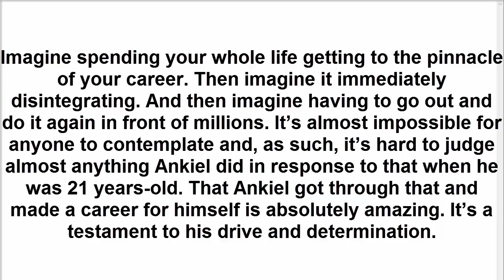Rick Ankiel drank vodka before a start to deal with the yips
The story of Rick Ankiel is well known by now. He was a phenom pitcher who burst onto the scene with the Cardinals in 1999 and into the 2000 season as one of the top young talents in the game. Then, in the 2000 playoffs, he melted down. He got the yips. Whatever you want to call it, he lost the ability to throw strikes and his pitching career was soon over. He came back, however, against all odds, and remade his career as a solid outfielder.

It’s inspirational and incredible. But there is a lot more to the story that we’ve ever known. We will soon, however, as Ankiel is coming out with a book. Today he took to the airwaves and shared some about it. Including some amazing stuff:

On drinking in his first start after the famous meltdown in Game One of the 2000 National League division series against the Braves:

“Before that game…I’m scared to death. I know I have no chance. Feeling the pressure of all that, right before the game I get a bottle of vodka. I just started drinking vodka. Low and behold, it kind of tamed the monster, and I was able to do what I wanted. I’m sitting on the bench feeling crazy I have to drink vodka to pitch through this. It worked for that game. (I had never drank before a game before). It was one of those things like the yipps, the monster, the disease…it didn’t fight fair so I felt like I wasn’t going to fight fair either.”

Imagine spending your whole life getting to the pinnacle of your career. Then imagine it immediately disintegrating. And then imagine having to go out and do it again in front of millions. It’s almost impossible for anyone to contemplate and, as such, it’s hard to judge almost anything Ankiel did in response to that when he was 21 years-old. That Ankiel got through that and made a career for himself is absolutely amazing. It’s a testament to his drive and determination.